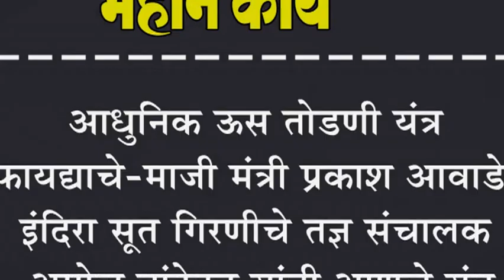आधुनिक ऊस तोडणी यंत्र फायद्याचे-माजी मंत्री प्रकाश आवाडे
आधुनिक ऊस तोडणी यंत्र फायद्याचे-माजी मंत्री प्रकाश आवाडे : इंदिरा सूत गिरणीचे तज्ञ संचालक अमोल नांद्रेकर यांनी आणले यंत्र